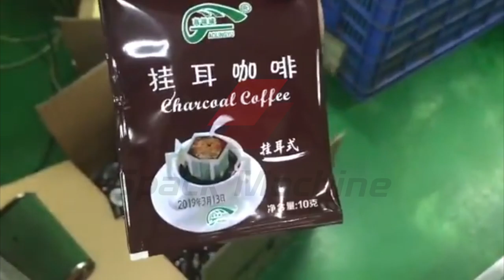Automatic coffee bag packaging machine, cafe bag packing machine with outer bag